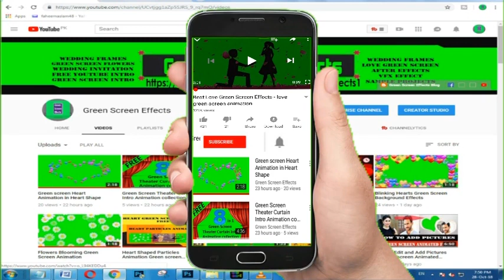Green Screen Hearts Zigzag Moving Effects For whats app Status Video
Download HD Quality Green Screen Hearts Zigzag Moving Effects Animation. This is a very beautiful green screen Hearts Zigzag Moving Effects  for whatsapp status video. Check out our play list for more free green screen Hearts Zigzag Moving Effects  animation backgrounds.

1. Now import free green screen video in project library and the Video/ Picture you want to edit.

2. Double click on the 2nd frame (green screen footage) Go to the Chroma Key option and enable it. Then Remove the green screen with the help of color picker.

3. Now use the setting choice to select however aggressive the result works.

Regards,